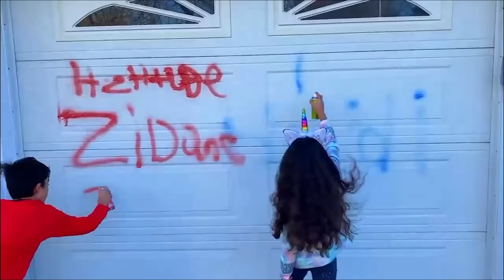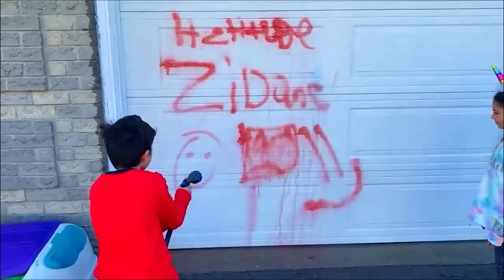Hajdi i Zidan uče decu pravilima ponašanja uz Pink Gorilu!